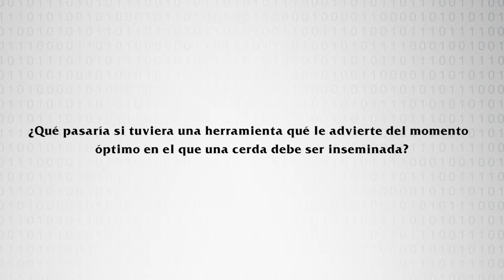smaRt Breeding ESP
¿Qué pasaría si tuviera una herramienta qué le advierte del momento óptimo en el que una cerda debe ser inseminada?
smaRt Breeding, un módulo de Ro-Main smaRt suite para cerdas.